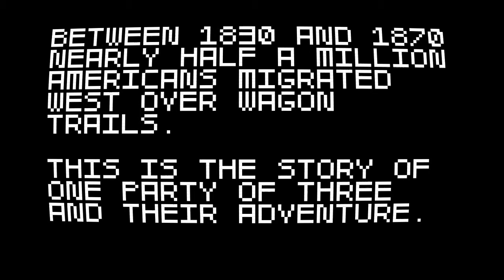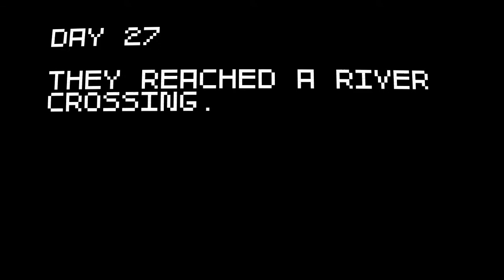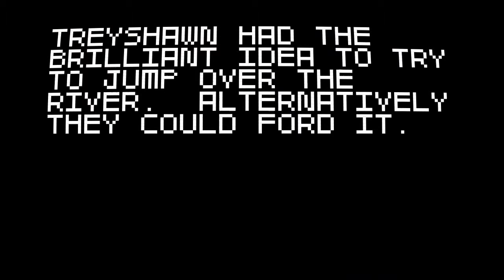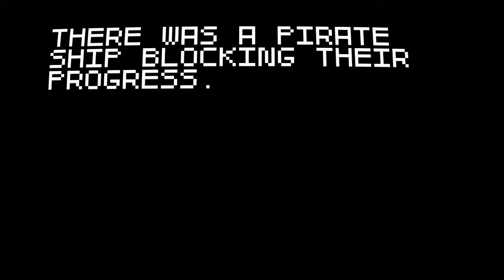PIRATE SHIP - Super Amazing Wagon Adventure TURBO: Ep.5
Come follow me on this Super Amazing Wagon Adventure on the TURBO side of things! This game is insane! Every episode will be a crazy journey through time and space to travel to who the heck knows where!

YO WASSUP DAWGS! HELLO! MY NAME IS EDWARDSHERMAN! AND WELCOME TO ONE OF MY VIDEOS! I have loads of new videos in the works for your viewing pleasure! Make sure to click on the playlists above if you're looking for some of my best content!